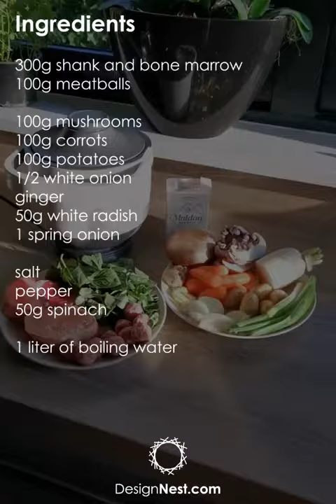1 minute recipe Bone Marrow Soup | allocacoc India | Kapalin Marketing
Bone marrow soup

Ingredients:
1 shank
1 bone marrow (shank and bone marrow together approx. 300 grams)
100 grams of mini meatballs
100 grams Portobello mushroom, sliced
100 grams baby carrots (or sliced carrots)
100 grams small potatoes (or sliced potatoes)
½ white onion, sliced
5 thin slices of ginger
50 grams white radish, sliced
1 spring onion, cut in half
Salt (preferably flakes)
Freshly ground black pepper
50 grams baby spinach

Instructions:
1. Add bone marrow, shank, mini meatballs, Portobello mushrooms, carrots, potatoes, onion, ginger, white radish, spring onion.
2. Add 1 liter of water (optional: bring it to a boil first).
3. Add salt and pepper to taste.
4. Add the lid and set PowerCooker to “Soup”* mode. Time: 01:45. This will allow the bone marrow to dissolve into the soup and the bones to become soft.
5.When ready to serve, add baby spinach and stir.

This electric multi-cooker has a detachable heating base. Handle integrated with touch control panel, lightweight and easy to clean with the removable parts. To cook various dishes. Make for example rice, soup, steamed vegetables, bake a cake, or even make your own yogurt.

Allocacoc India Office
Kapalin Marketing Pvt Ltd
Rm. 102, DN 36, Primarc Tower, Sec - V,
Salt Lake, Kolkata- 700091